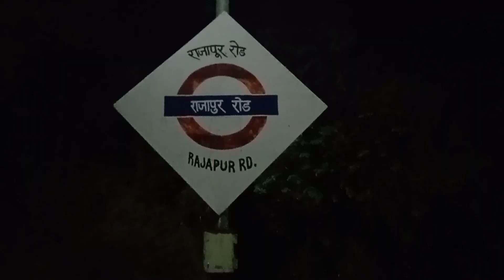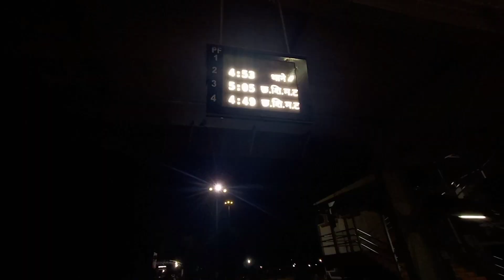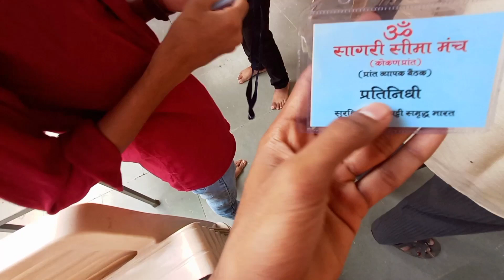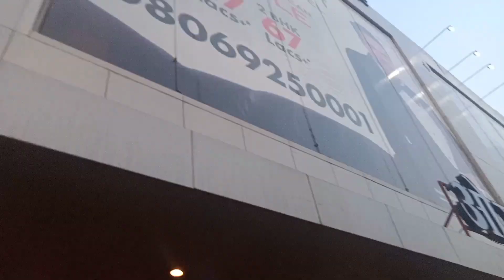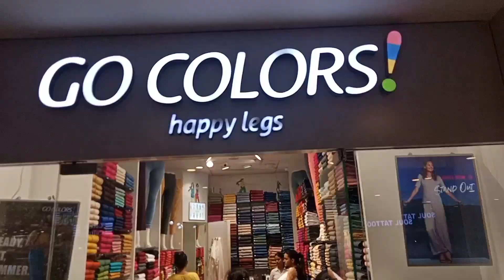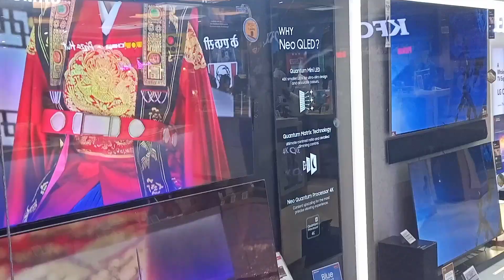PANVEL Travel me dekhi Mini Cooper